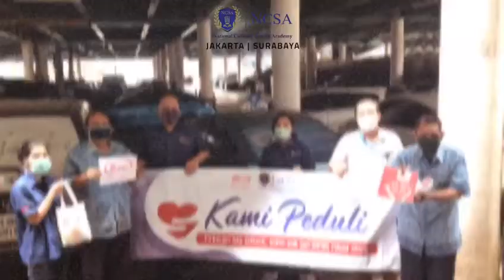NCSA Indonesia - Surabaya, NCSA dan SASA Berbagi Paket Makan Siang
Paket makan siang dibagikan kepada pengemudi bluebird, penyapu jalanan, pengemudi ojek online, siapapun yang membutuhkan, dilaksanakan pada tanggal 15 - 17 April 2020 dengan jumlah 300 pax.